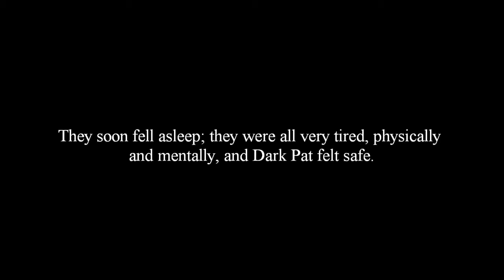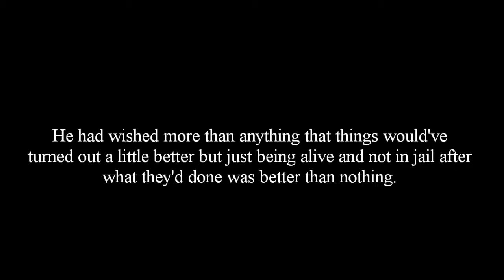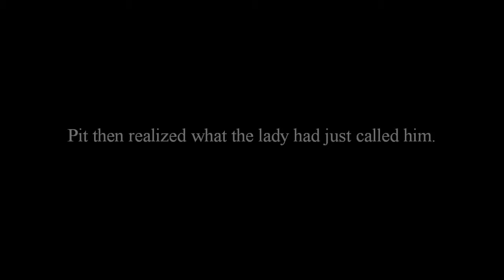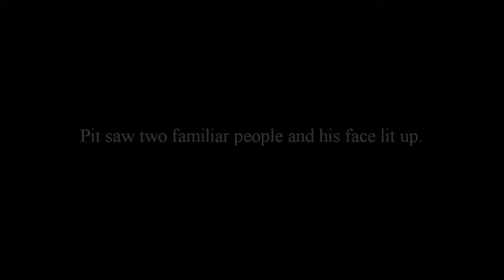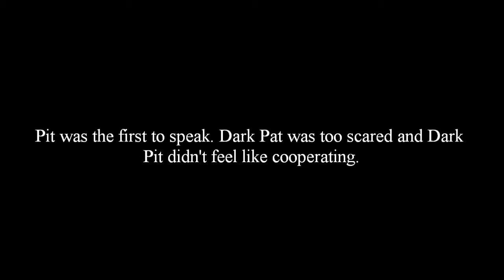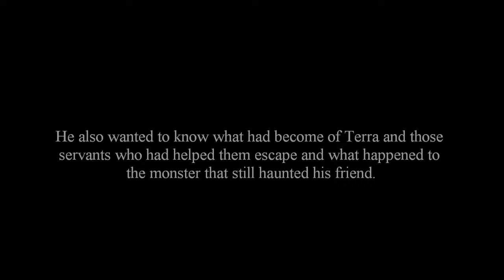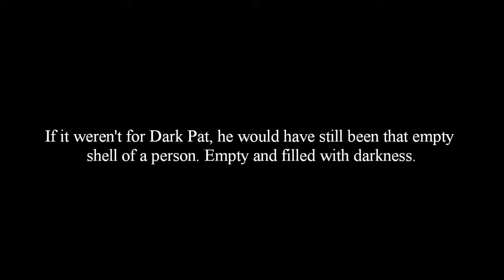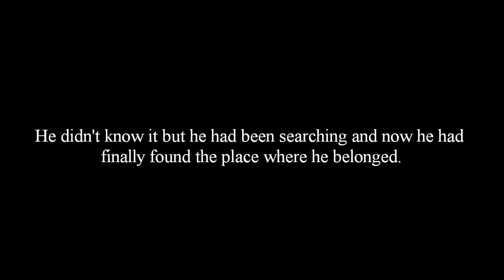The Best of Me Finale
Dark Pit, Dark Pat, and Pit run away from home and plan to never come back.